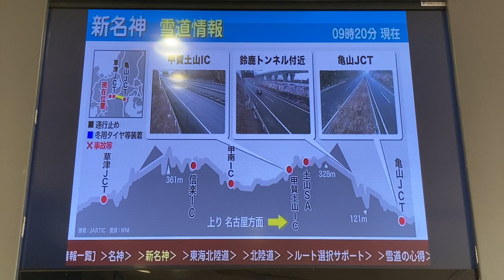天気・交通情報 縦断面図アニメーション 大津SA上り NEXCO西日本 その2